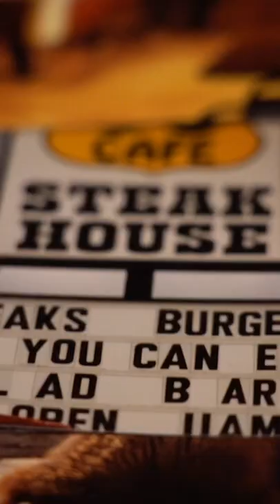2LaneLife Route 66 Documentary Series…have you seen it?